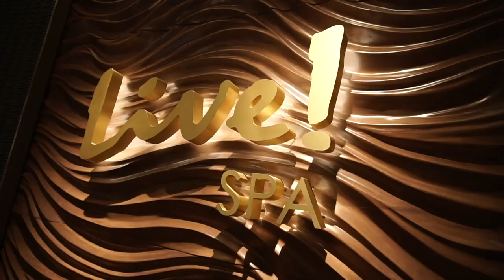Spend the Day with WPT Royal Flush Crew at Live! Casino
Royal Flush Crew spend the day at Live! Casino in Maryland.

Give us love on Instagram